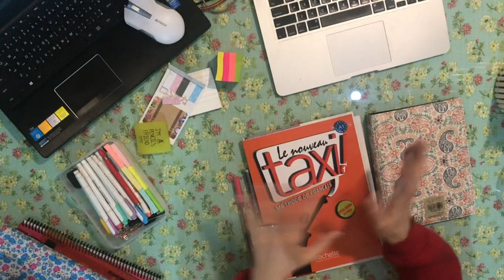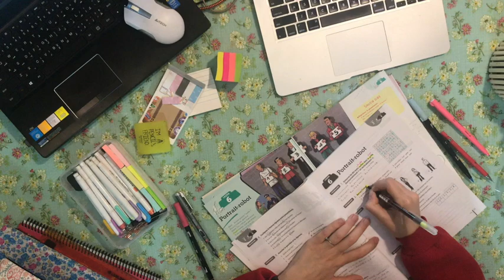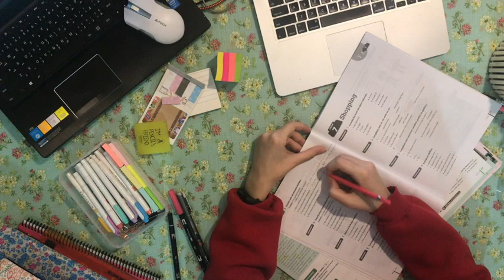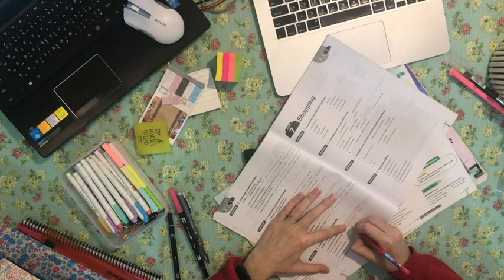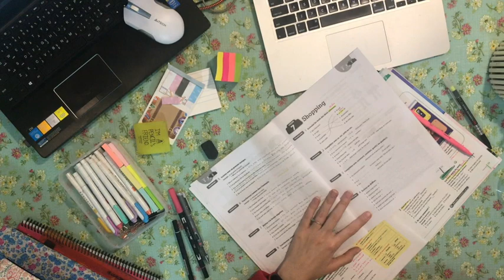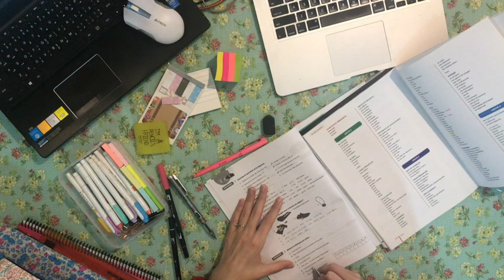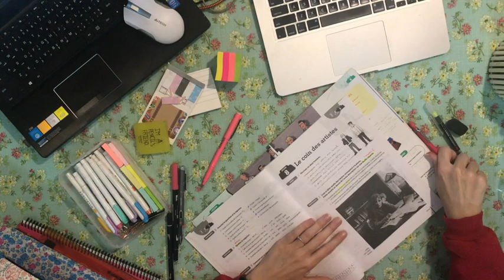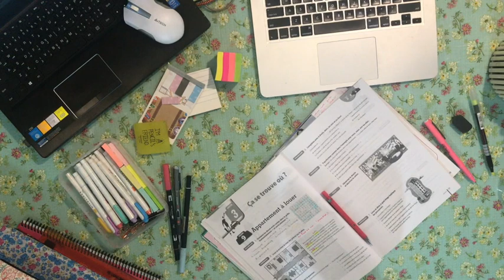با من درس بخون | STUDY WITH ME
دفتر و کتابت رو بیار و با من درس بخون!